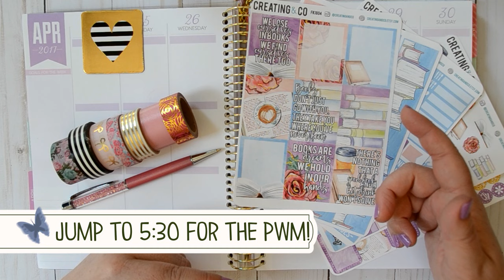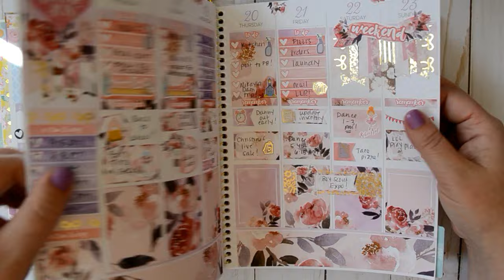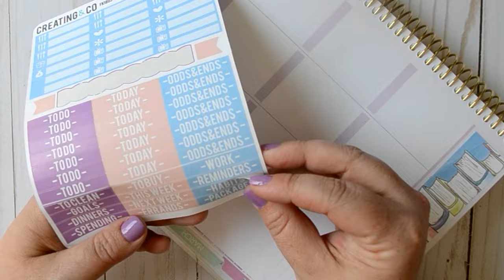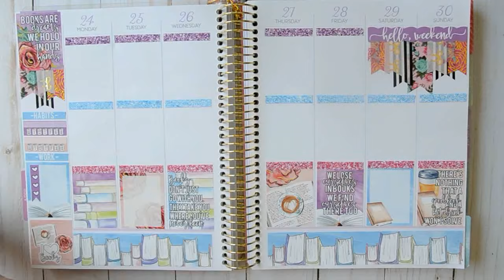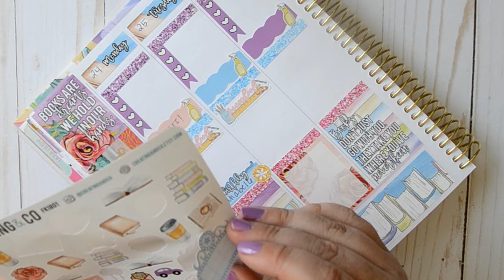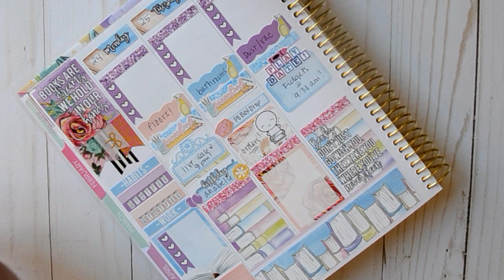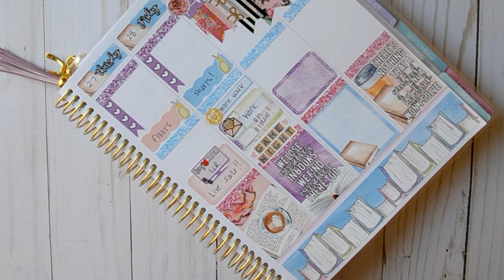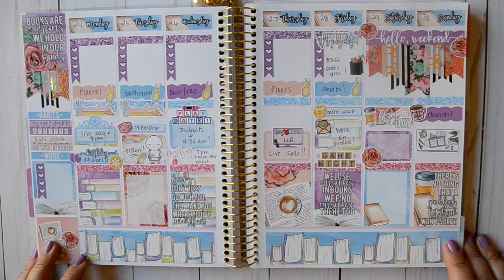Plan with Me Featuring Creating and Co!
Thank you so much for checking out my little channel and for watching my plan with me! I would be so very thankful!

All shops mentioned are listed below! If you have any questions or comments, I would love to hear them! I just ask that you’re kind!  Thank you so much!!

Planner: Recollections Coil Planner from Michael's (vertical)

Weekly Sticker Kit: Creating and Co

// SHOPS MENTIONED //

Creating and Co
Simply Gilded